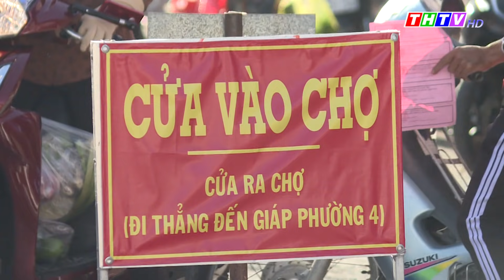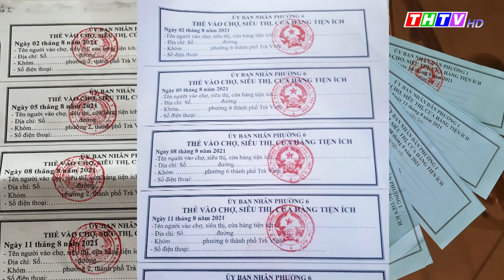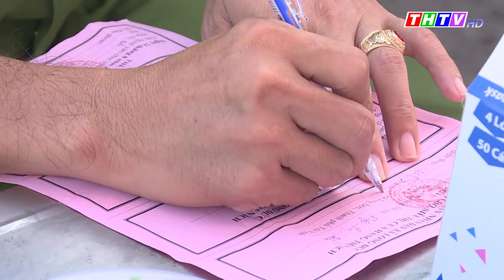Người dân chấp hành nghiêm việc đi chợ bằng phiếu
Theo đó, mỗi hộ trên địa bàn thành phố Trà Vinh được cấp thẻ đi chợ có ghi ngày cụ thể. Cứ 3 ngày đi chợ 1 lần và chỉ có 1 người trong hộ gia đình được phép mang thẻ ra ngoài để mua lương thực, thực phẩm và các nhu yếu phẩm cần thiết